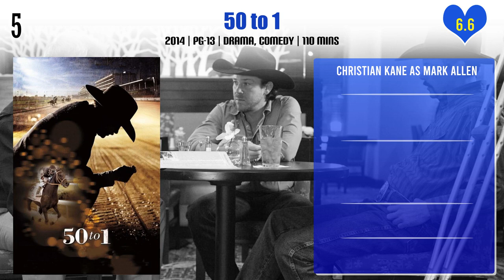Christian Kane Top 10 Movies | Best 10 Movie of Christian Kane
Top 10 Movies of Christian Kane

Find the list of movies by Christian Kane you can find more information, movie trailers, posters, reviews, youtube links in below link.

Pl. Comment down your favorite movie of Christian Kane